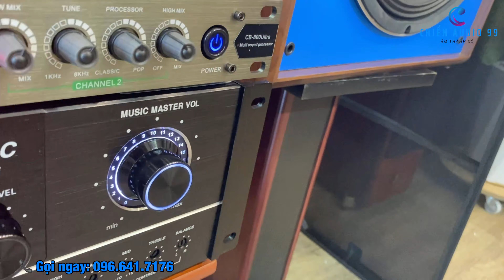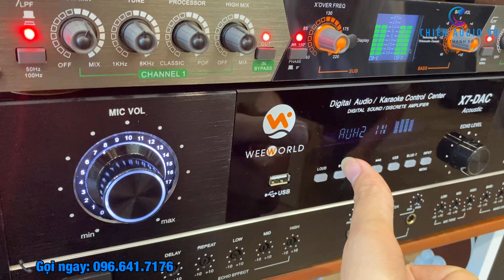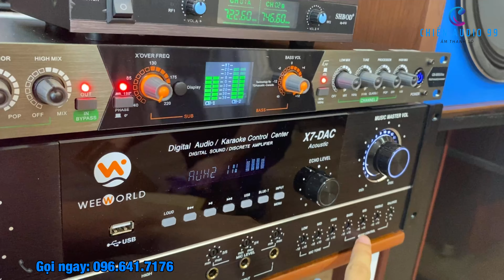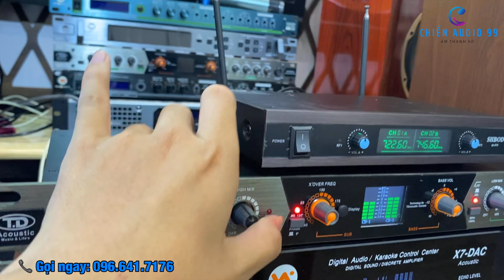Combo dàn loa Weeworld W720 bass 40 cực chơi, cực mạnh mẽ, chơi mọi thể loại nhạc| Chiến Audio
Combo karaoke
1. Loa Weeworld W720
2. Cục đẩy liền vang X7 DAC
3. Nâng tiếng CB800UTRA
4. Mic Weeworld W321
________ChienAudio99 CHUYÊN__________
- Cung cấp và lắp đặt thiết bị âm thanh chuyên nghiệp:
+ Loa, Subwoofer, Đẩy công suất, Đẩy liền vang, Nâng tiếng, Vang số, Micro...
Kênh youtube công nghệ cá nhân chia sẻ các video hay về âm thanh, loa đài. Bên cạnh đó còn có các video review, trên tay sản phẩm vv.. mong sẽ giúp chia sẻ được nhiều điều hay tới cộng đồng chơi âm thanh loa đài :3
Trong nội dung video có thể sử dụng những hình ảnh có chứa bản quyền theo luật sử dụng hợp lý Fairuse Nếu có bất cứ thắc mắc nào về bản quyền vui lòng liên hệ với chúng tôi qua